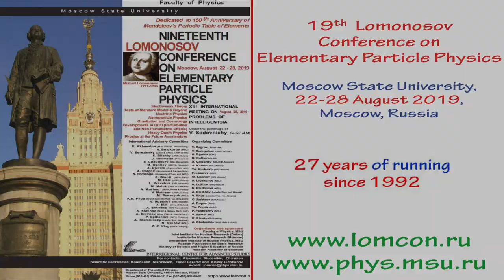Professor Paolo Salucci (SISSA, Trieste, Italy)